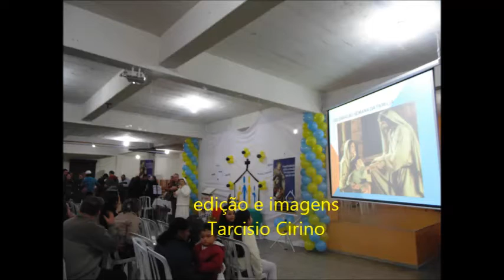ENCERRAMENTO DA SEMANA DA FAMÍLIA 2014, BRASIL.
ARQUIDIOCESE DE CURITIBA